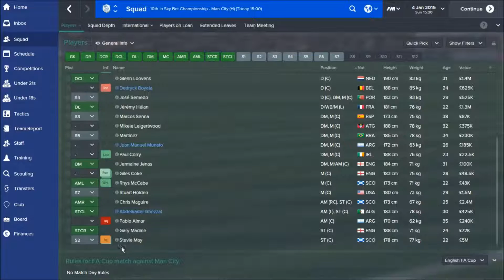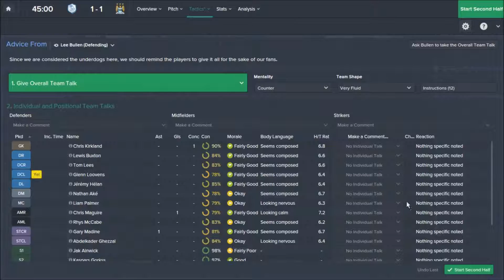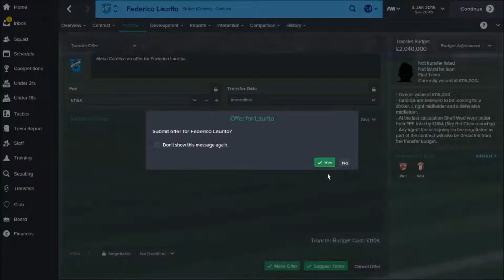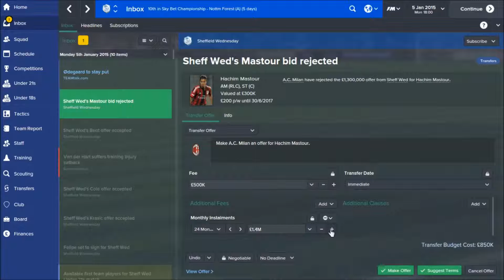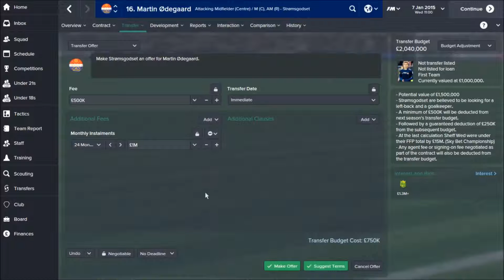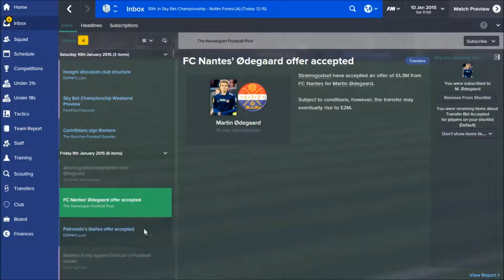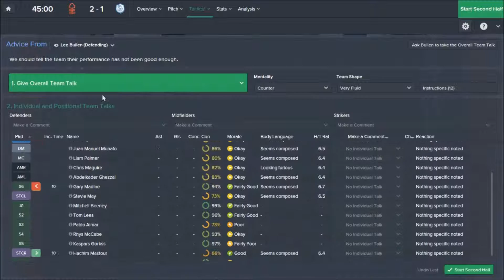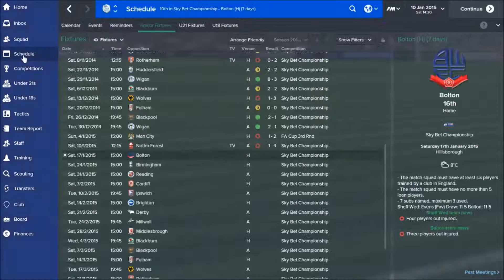Lets Play FM 2015 With Mr Redhot Sheff Weds Part 5